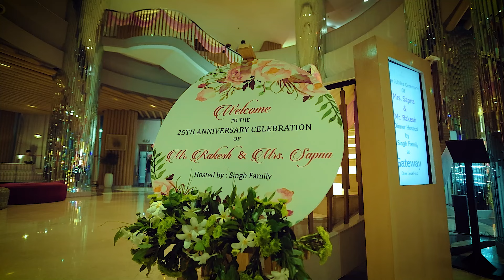Rakesh ❤️ Sapna | Silver Jubilee Celebration| By Studio Mayank